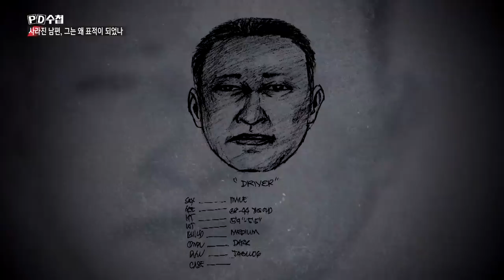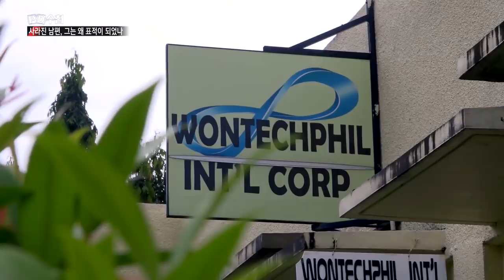1) 대낮에, 집 앞에서, 내 남편을 납치한 사람들은 필리핀 경찰이다? - PD수첩 '사라진 남편, 그는 왜 표적이 되었나' (9월17일 화 방송 중)